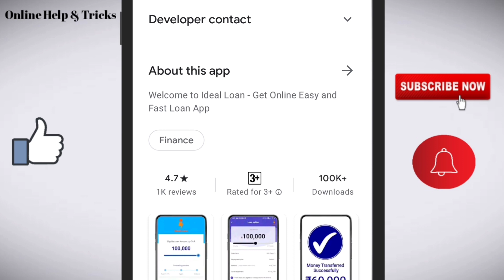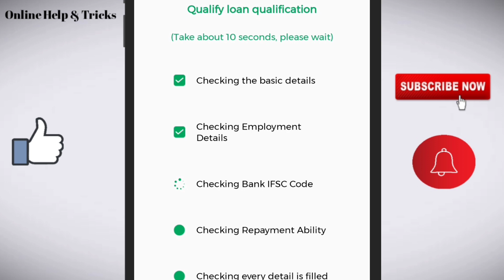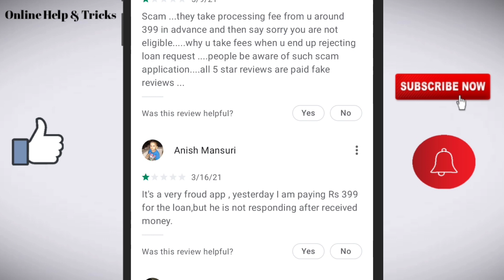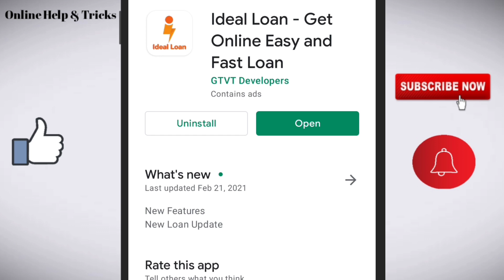Ideal loan app/Ideal loan app review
Like/comments/share